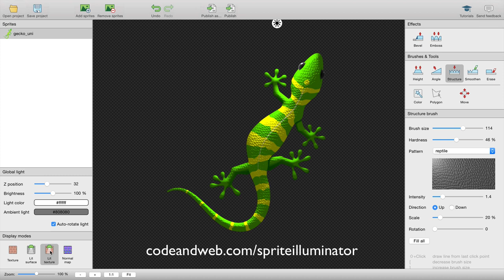SpriteIlluminator: Normal map painting for 2d games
Use SpriteIlluminator to add structure and volume to your graphics.
Create and edit normal maps for your 2d game's light effects.